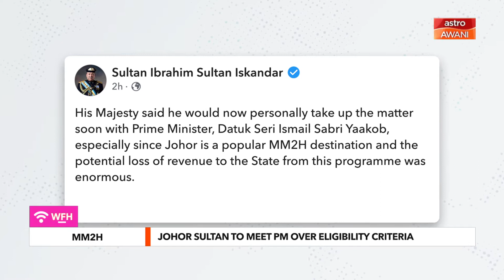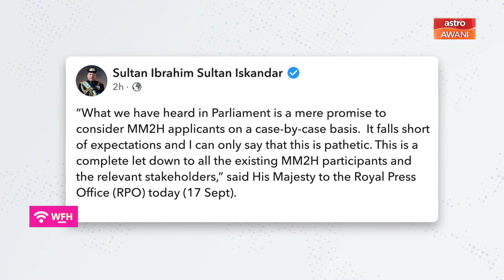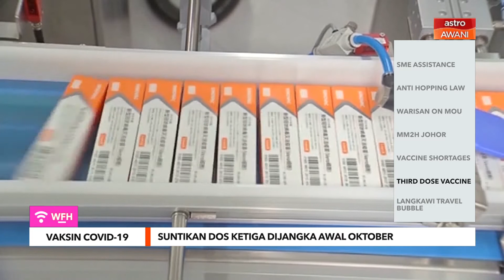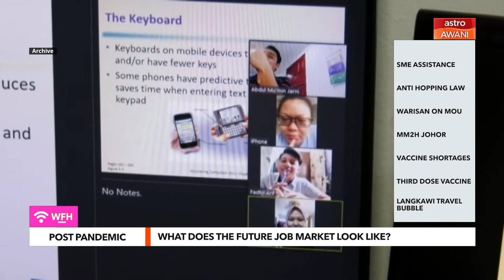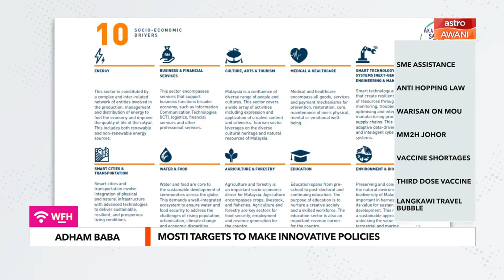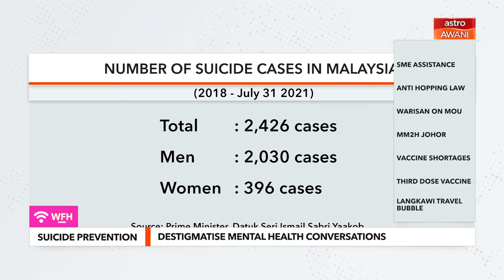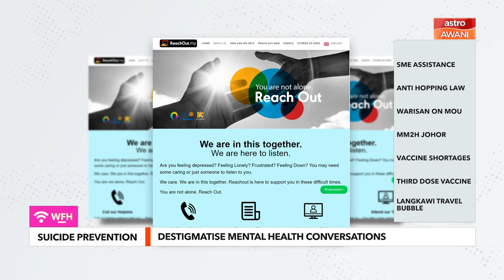Week Ahead: 4th Week of September 2021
This week, all eyes are still on the parliament, with important bills such as the anti-hopping law, as well as the 12th Malaysia Plan expected to be debated. Also, we take a look at issues on poverty, housing, and more.